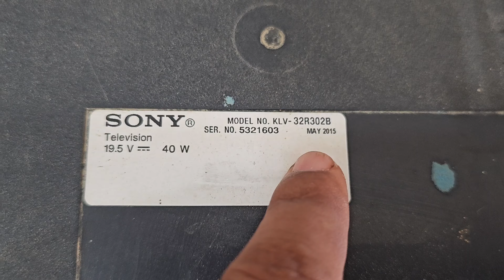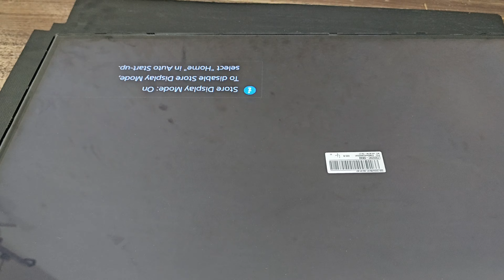KLV-32R302B mirror problem solve //Bina software Karen Sony TV me picture Ulta sulta kare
Sony TV mirror problem
Sony TV mirror problem solve Karen
koi bhi TV mein Sony TV mein ulta sulta picture Karen
how to solve Sony LED mirror problem
mera phone ko kaise saaf Karen